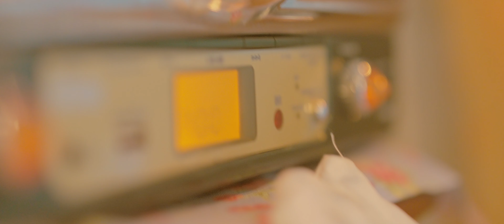Forest Blakk - Foolish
A7CR+16-25G+50GM
영등포 옥상연리 홍콩 빈티지 스튜디오